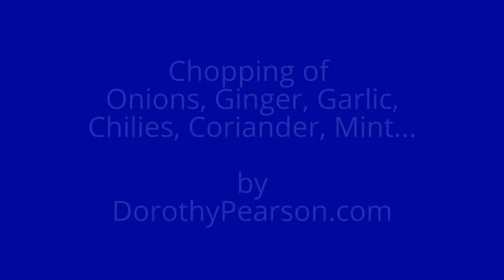Chopping of Onions, Ginger, Garlic, Chilies, Coriander and Mint by Dorothy Pearson